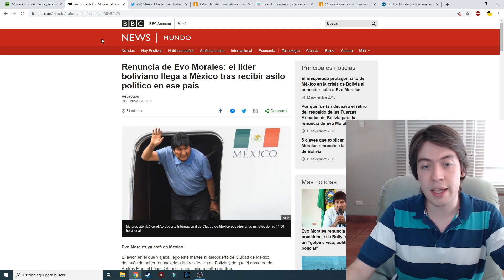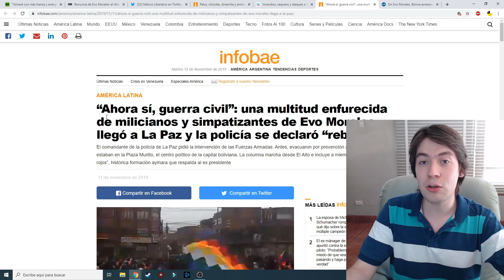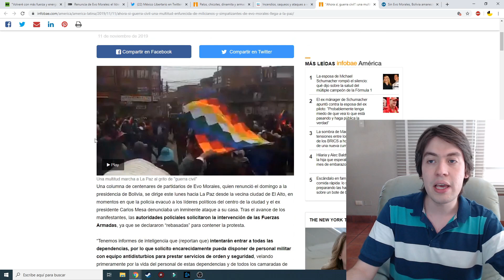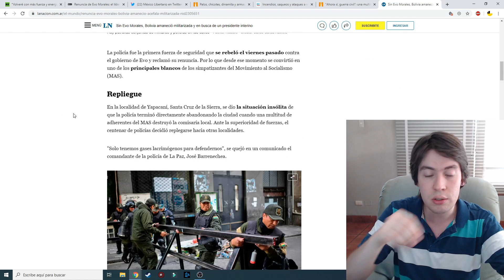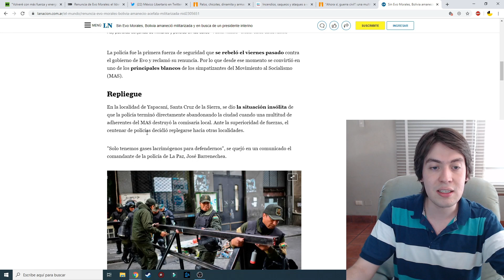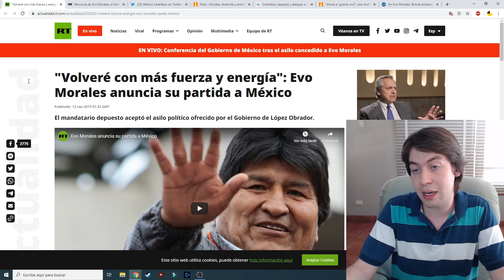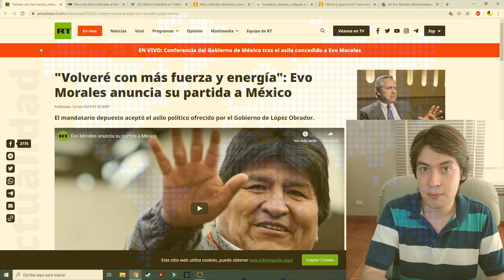Evo Morales se escapa de Bolivia